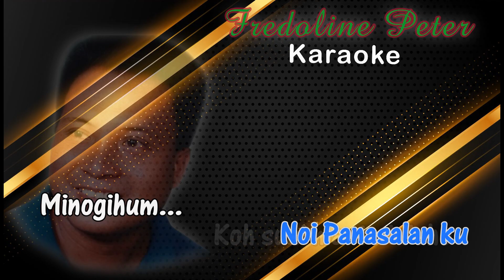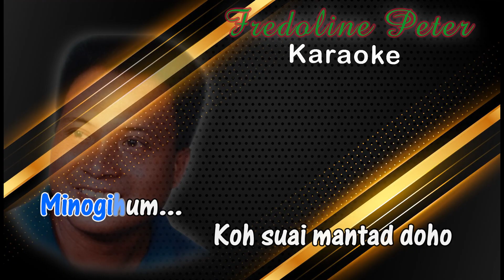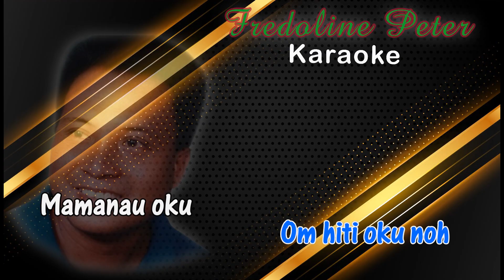Ingga Noi Panyasalan Ku - Fredoline Peter (KARAOKE)